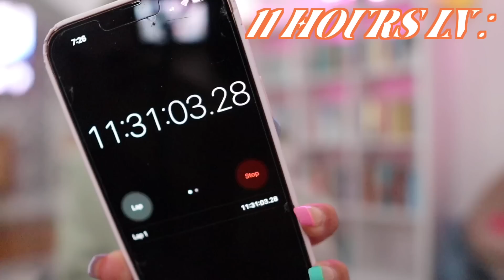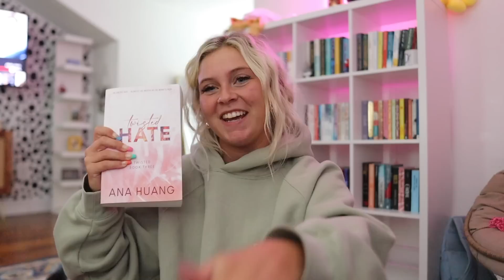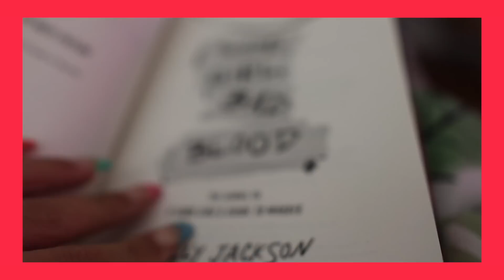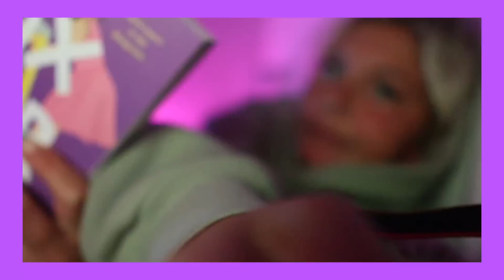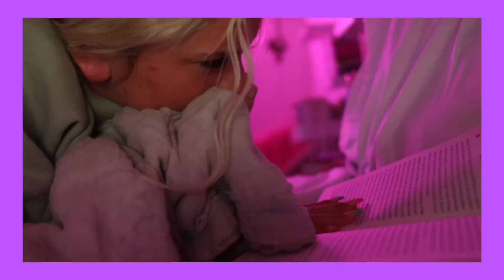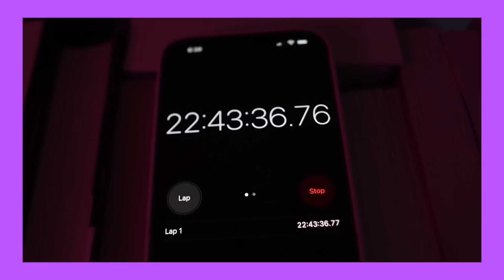I Read for 24 Hours Straight SUCCESSFULLY????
now that i have done this successfully, i am never doing this again.

jk.

bookstagram- whatsdesreading
VSCO-desssidster
good reads-